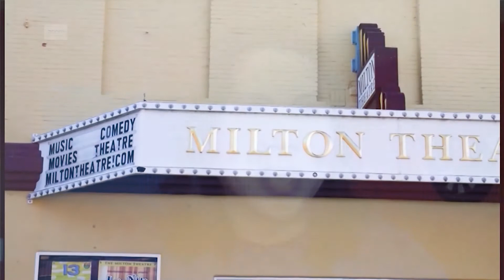Milton Theatre Reopens with Precautions in Place